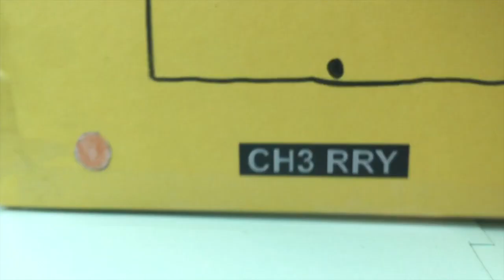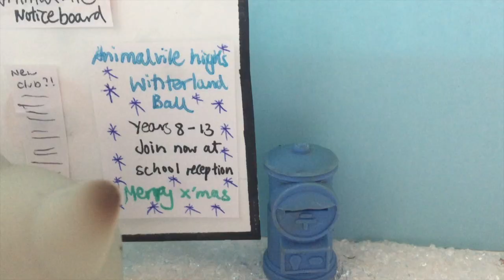LPS - The Bus Stop (Christmas Special)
Hey guys, it's LPS Jazzibeets and here I am up with a new video! This video is my Christmas Special.  It's the backstory of Brie and Jay's friendship. Anyways hope you enjoyed the video, I worked really hard on it.